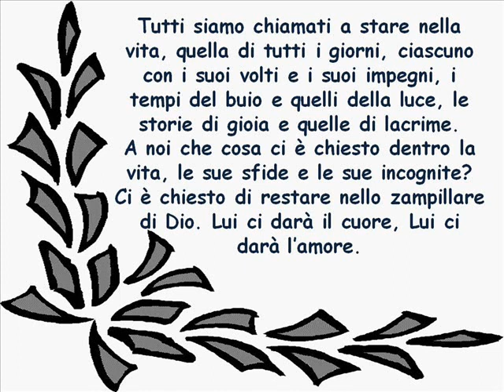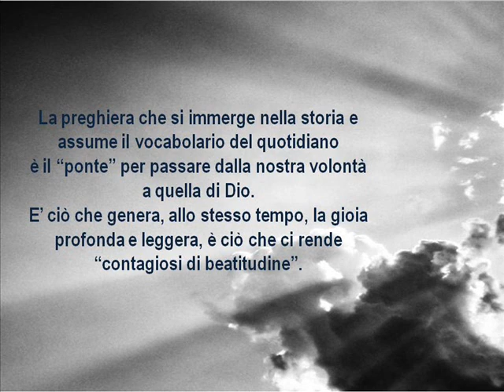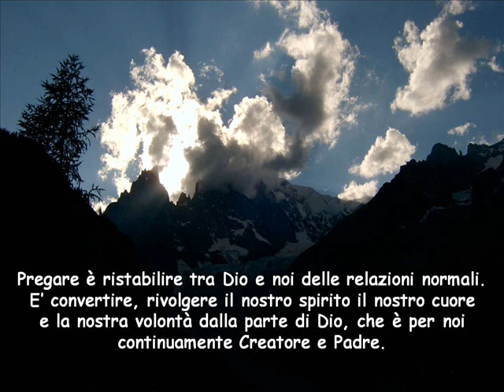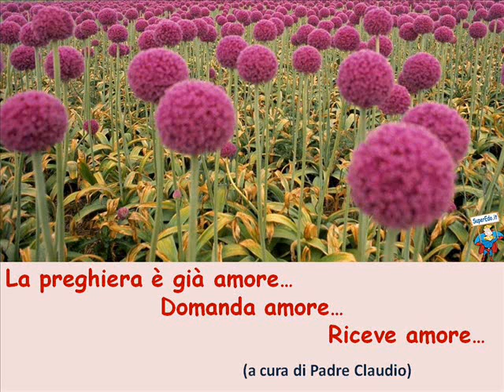LA PREGHIERA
La preghiera è desiderio di bene e arriva al cuore di Dio Amore.